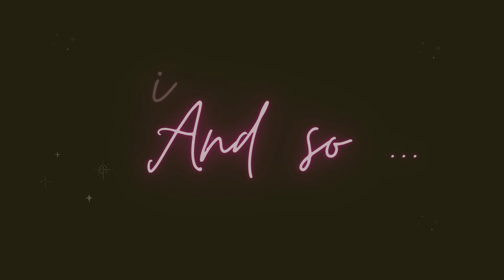20 Pink Pearls 💕💚💕 A Cute Little Gift for Me!!!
*20 Pink Pearls 20PinkPearls 💚 I'd been admiring this item for awhile, and remembered how there was another item from this vendor that I 'planned' to buy and then they ran out of stock of that particular item!* They came back and presented a version of it, but it's still that ORIGINAL bag that I long for ... But any-who, here is my gift to me ... Just because! It's joining my pink handbag collection!!!

*YouTube Music:*  "Drop the Tapes"